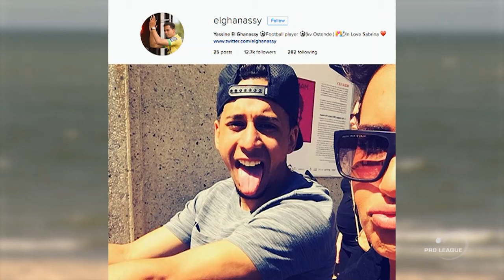Reportage El Ghanassy - Play Sports